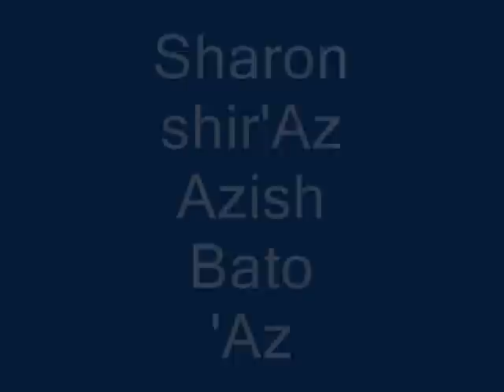Hineini by shir'Az (9/18/1961-2/27/2012)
Hineini -- Here I am -- composed and performed by Sharon Strobel, later known as shir'Az (strong song) later, after chemo damaged her voice, 'Azish, and also as 'Az, 'Azi and Bato (from Shabato).

This is a performance from the High Holiday services at Chochmat HaLev, circa 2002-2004.

'Azi died at the age of 50 of recurrence of endometrial cancer. May her spirit soar and her memory be for a blessing.